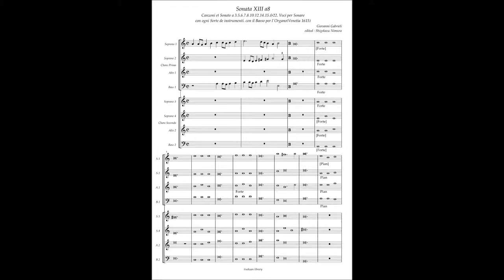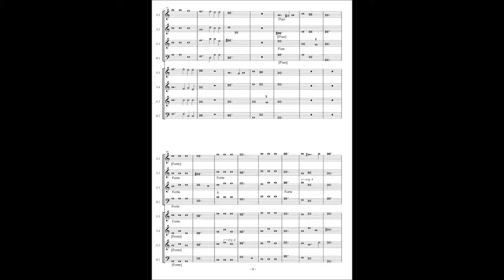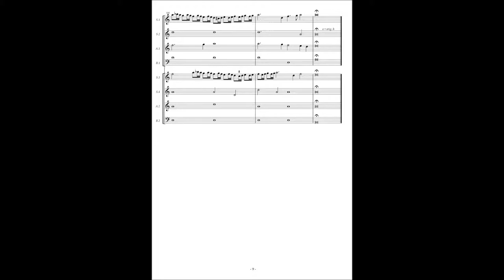Giovanni Gabrieli, Canzoni et Sonate(1615) 13. Sonata à8